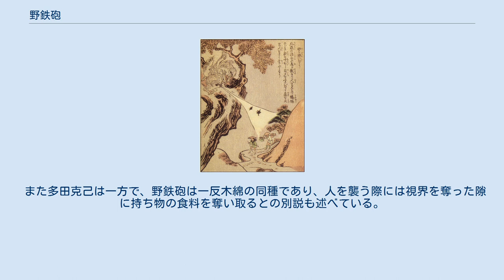野鉄砲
竹原春泉画『絵本百物語』より「野鉄砲」 野鉄砲（のでっぽう）は、江戸時代の奇談集『絵本百物語』にある妖怪。
 外見はタヌキ、リス、ムササビのようで、北国の山中の谷間や森の奥に棲んでいるという。
『絵本百物語』の本文によると、夕暮れになると人を襲って生き血を吸うという。
人を襲うときにはその人の視界を奪うというが、『絵本百物語』の本文によると自ら人の顔に覆いかぶさって目をふさぐとあり、同書の挿絵中の文章では、口からコウモリのようなものを放って人の顔にかぶせるとある（画像参照）。
これらを防ぐためには、懐に巻耳を入れておくと視界を奪われずに済むという。
 『絵本百物語』の本文によれば、猯（まみ）という獣が老いて妖怪化したものが野鉄砲であり、コウモリが老いて妖怪化した野衾と同一であるともいう。
猯とは狸の異称だが、江戸時代の百科事典『和漢三才図会』では狸と猯は別々の獣とされている。
また野衾とはムササビやモモンガのことでもあり、このムササビなどもまた猯と呼ばれたことがある。
妖怪研究家・多田克己は、これらが混同された結果、野鉄砲は人を襲う際に自ら人にかぶさるのではなく、口からコウモリ状のものを放つという妖怪めいた伝承が生まれたとの説を唱えている。
 また多田克己は一方で、野鉄砲は一反木綿の同種であり、人を襲う際には視界を奪った隙に持ち物の食料を奪い取るとの別説も述べている。